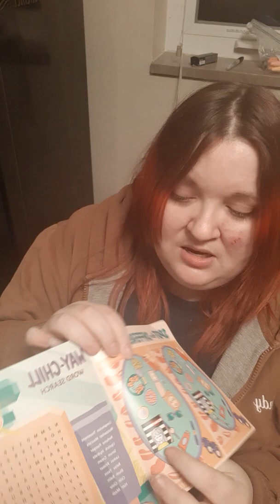Sephora play November 2019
My boxes;

Geekfuel is now a quarterly box for $65: geekfuel.com

Pet treater is $12.99 bag both cat and dogs subs availble

Play by sephora is a $10 a month box plus tax: sephora.com